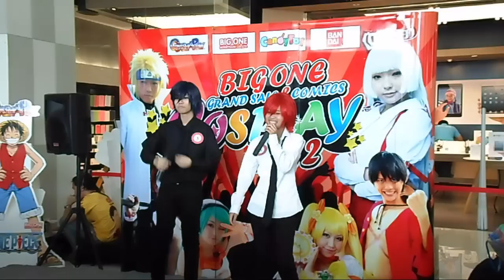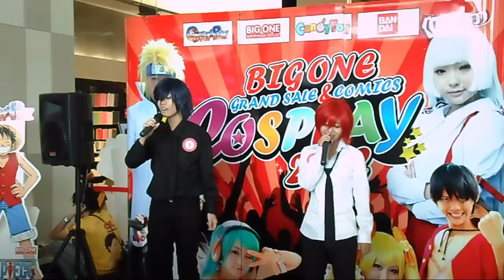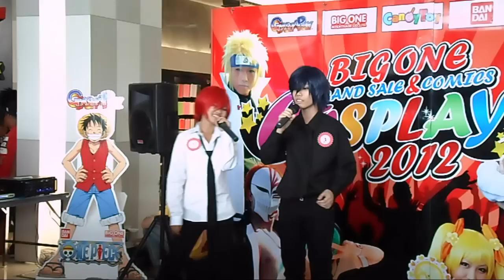[Big One Comics Cosplay 2012] Uta no Prince-sama Maji Love 1000%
งาน Big One Grand Sale & Comics Cosplay 2012 @ Chonburi

song:Mirai Chizu